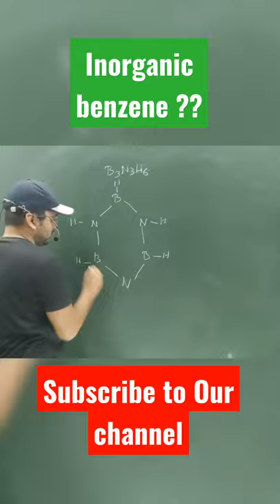Inorganic Benzene | Borazine | Chemistry Catalyst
kya aapko inorganic benzene i.e borazine ke bare me pata hai